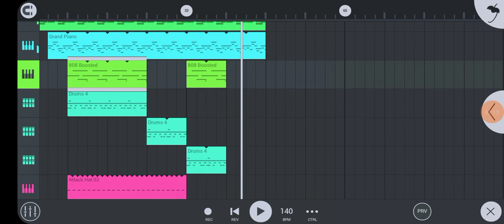this my fire beat for 2021-2022👌